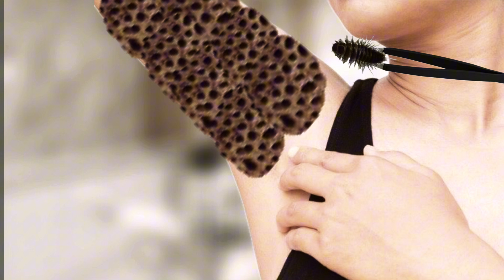Animation to remove layers of animated bacteria and insect